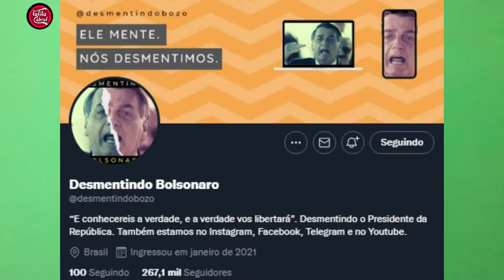[ 🚩 @LulaOficial reage ao vídeo @DesmentindoBolsonaro | Pronunciamento Oficial de Ano-Novo ]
Nunca na história desse país foi tão necessária uma oposição 🚩 !

Produção e edição: Produtora Cabral